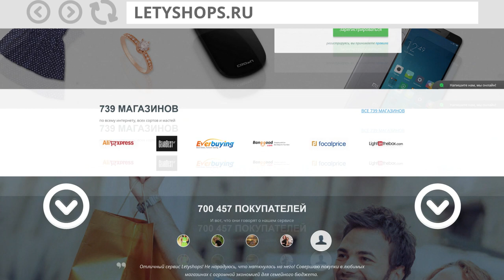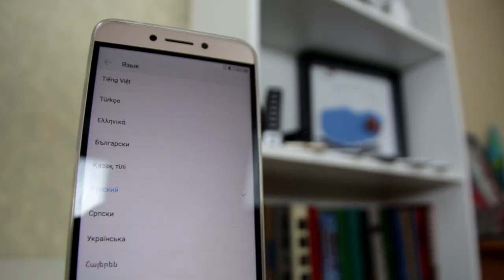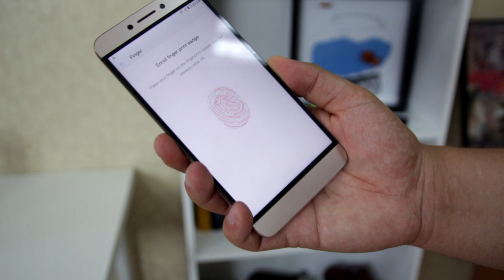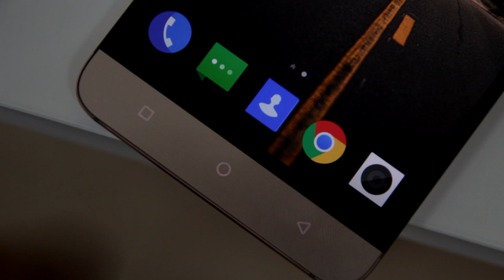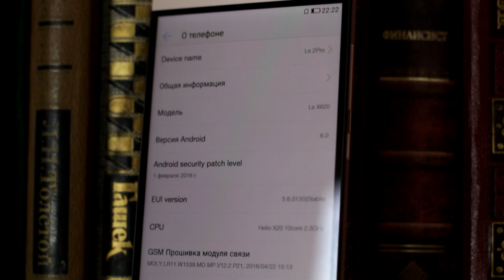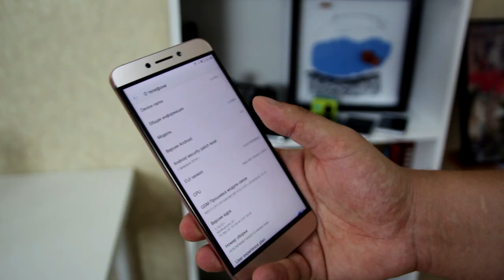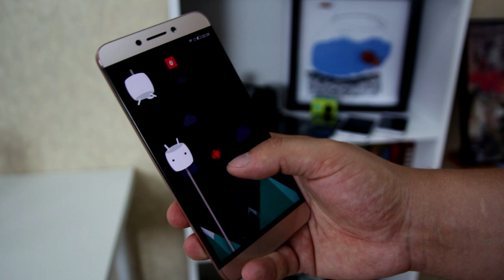LeEco Le 2 Pro 4/32: распаковка рядом с Meizu Pro 6, первый взгляд.